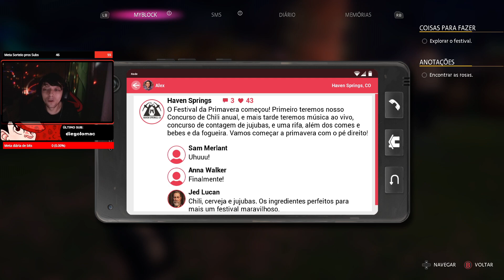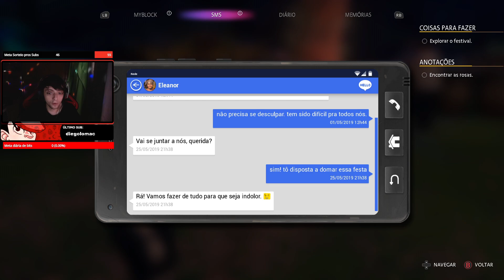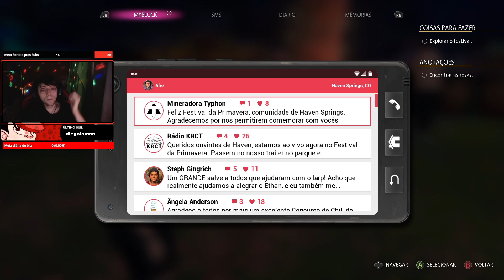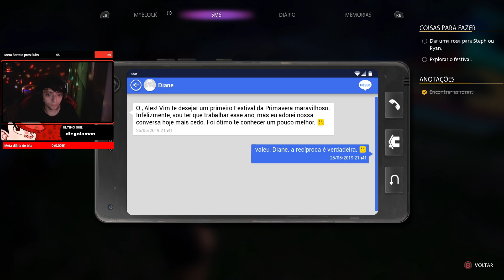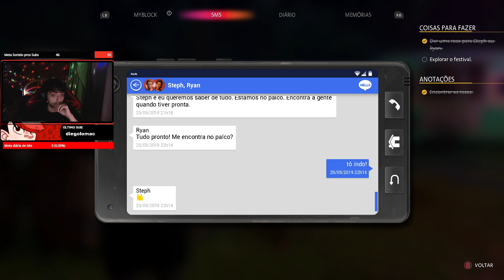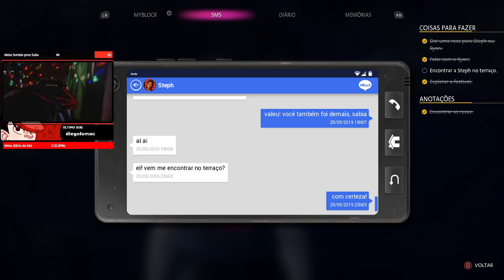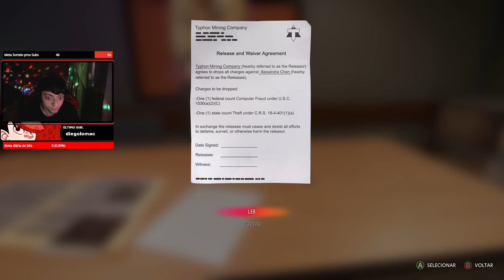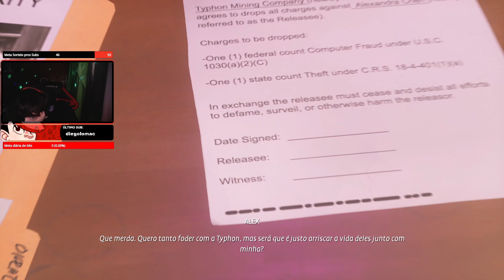Leep Jogando Life is Strange: True Colors - CAPÍTULO 4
Espero que gostem do vídeo :D

Edição: @nishimiya13